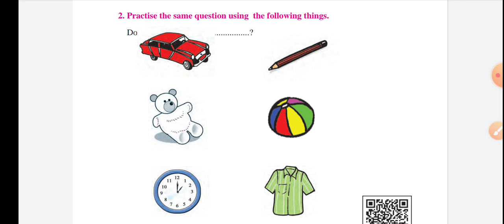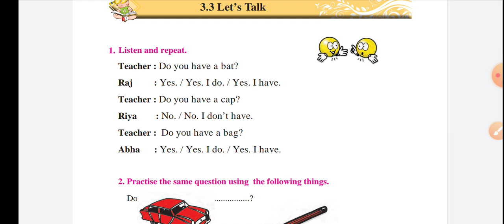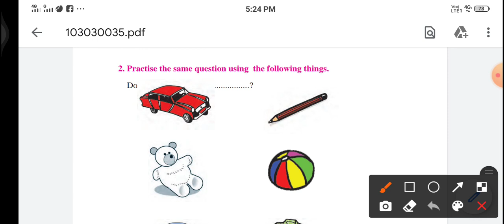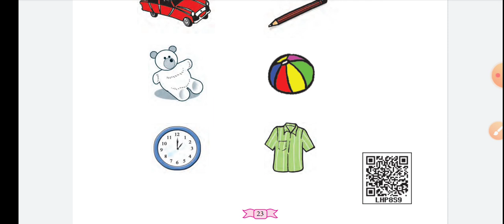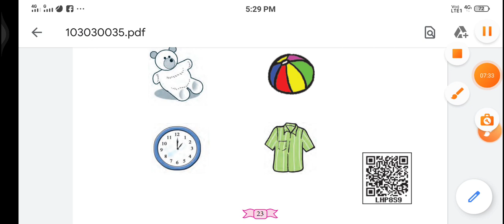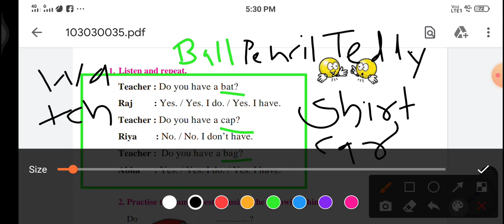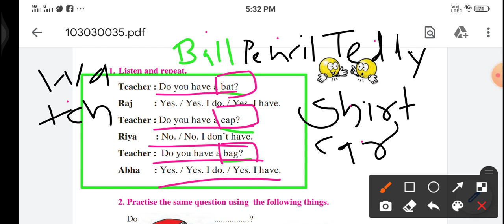Shri Datt Balak Mandir Shirol